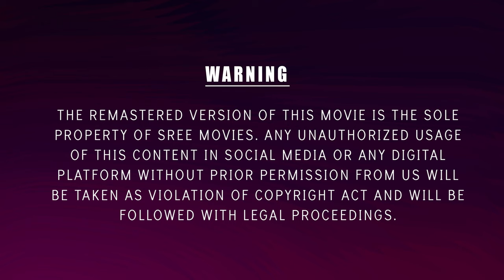Vaattalla Vaattiyilla Video Song | 4K Remastered | Onnaman | Mohanlal | K S Chithra | P Jayachandran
Presenting Vaattalla Vaattiyilla 4K Remastered Video Song From The Malayalam Movie Onnaman Directed by  Thampi Kannanthanam.

Song by : P Jayachandran, KS Chithra
Lyricist : Gireesh Puthenchery

Onnaman is a 2002 Indian Malayalam-language action drama film written and directed by Thampi Kannanthanam and starring Mohanlal, N. F. Varghese, Biju Menon and Ramya Krishnan. The film features original soundtrack composed by S. P. Venkatesh.

Directed by : Thampi Kannanthanam
Written by : Thampi Kannanthanam
Produced by : A. V. Govindhankutty
Starring : Mohanlal, N. F. Varghese, Biju Menon, Ramya Krishnan
Cinematography : Anil Gopinath
Edited by : A. Sreekar Prasad

|| ANTI-PIRACY WARNING ||